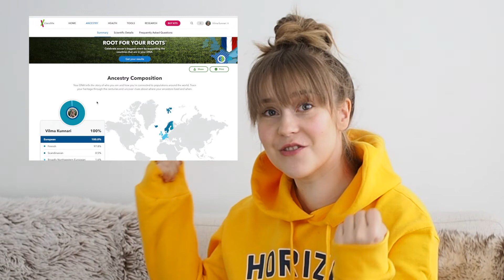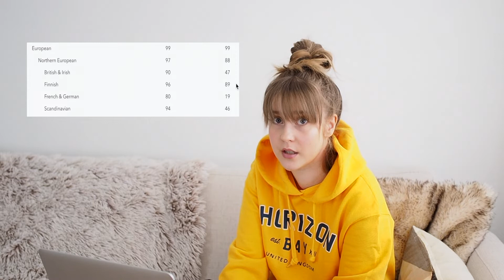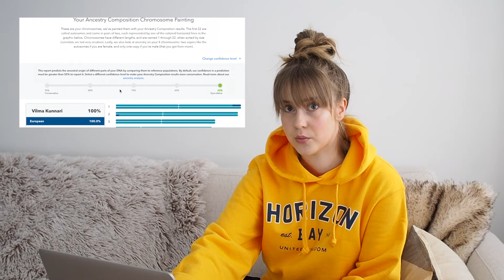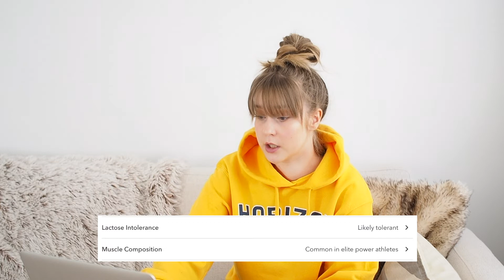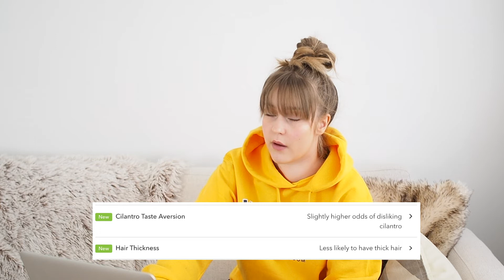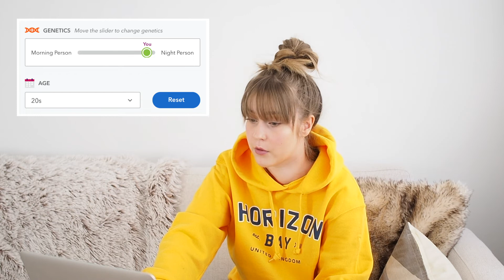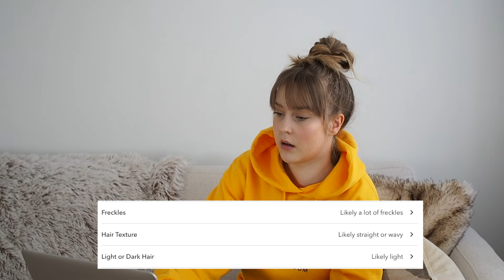FINNISH DNA IS WEIRD | My 23andMe DNA results - Suomi!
When I was fourteen years old, I remember reading an article on a Finnish science magazine that was about a journalist getting their DNA tested and finding out all kinds of interesting fun facts about their genes. I have never been quite as fascinated about a magazine article since, and so it was the day I decided one day I would get myself my own DNA home test kit. TODAY, almost nine years later, I am very excited to announce that my dream has finally turned into reality. And I have of course decided to expose my results to the whole world. Take a look at my DNA with me!

Needless to say this video is not sponsored in any way, I got my 23andMe kit as a (23rd!) birthday gift.

I wanted to clarify that bit of noticeable genetic differences between Western and Eastern Finns - Western Finns are obviously genetically closer to Scandinavians and other Western Europeans. But as I understood these differences are most easily recognized in Y-chromosome haplogroups, not at all in X-haplogroups. As a female, I am obviously not able to detect my father lineage. Although I would guess that as Northern Finn (my family is mainly from Oulu, Kemi & Rovaniemi area) my genes are probably comparable to those from Eastern Finland because Northern Finland was inhabited quite late, the population was small and harsh weather conditions used to cause population bottlenecks. Please tell me if you know more about this!

I actually found these articles that are pretty interesting and the first one kind of supports my suspicions about distinctive northern gene mutations (e.g. coronary artery disease and some mental health conditions are more common here *sigh*), but after reading the second one I found out that Northern Finland and especially Oulu region is a mix of "Northeast" and "Northwest" populations. Although my dad's side is from Lapland so that would point towards the Northwest, more specifically Lapland genetic population group. My mom's side is from Oulu region so that part still remains a mystery:

Sorry about the sloppy lighting again. The clouds were constantly on and off. + I was super stiff and nervous on my first video, so I wanted to be more like my own (weird) self on this one. Hope you enjoyed me making fun of my cringy English pronunciation.